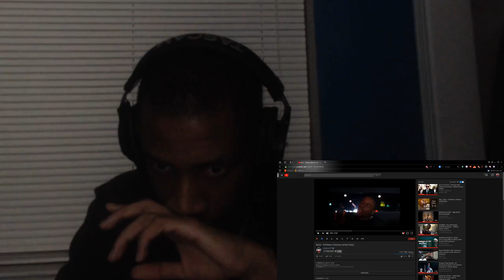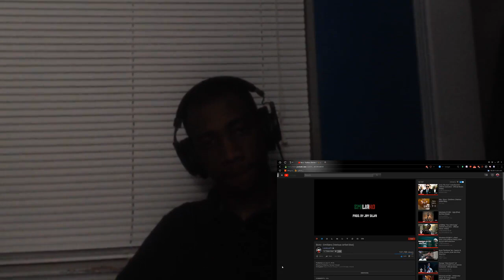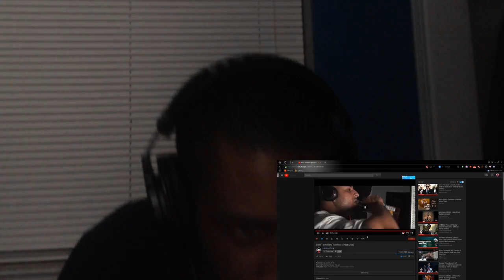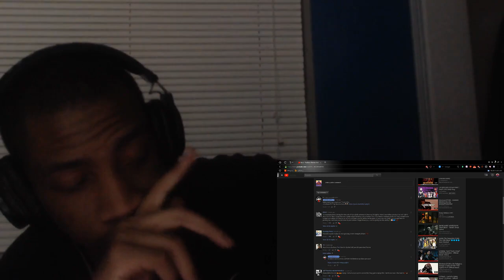Bozo - Emiliano (Music Video)Various Artist Diss - REACTION!!!!!